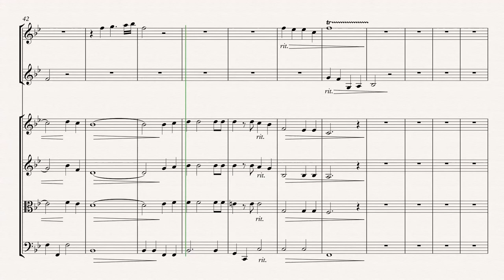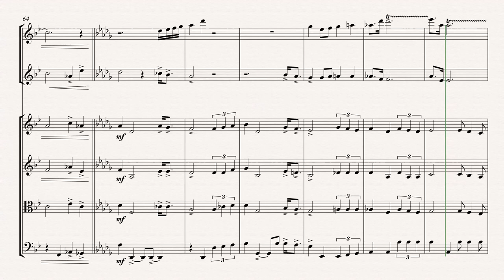Majesty orchestra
Orchestrated by Sharon Kim